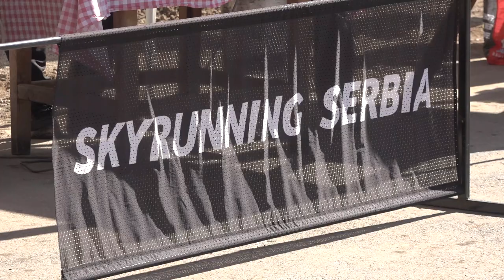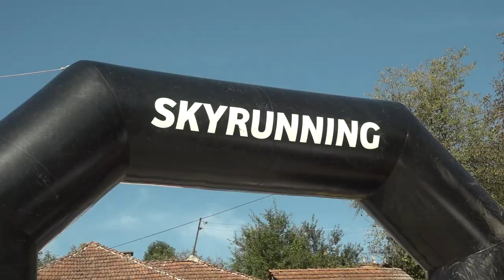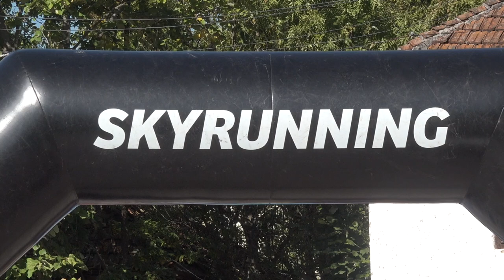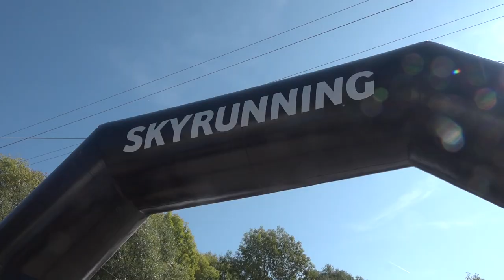LUŽNIČKIM SKAJREJSOM ZAVRŠENA SEZONA NACIONALNE SKAJRANING LIGE